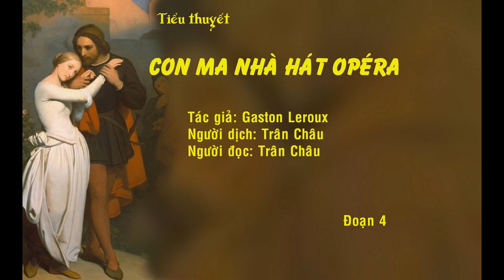[SÁCH NÓI] TIỂU THUYẾT CON MA NHÀ HÁT OPÉRA 04